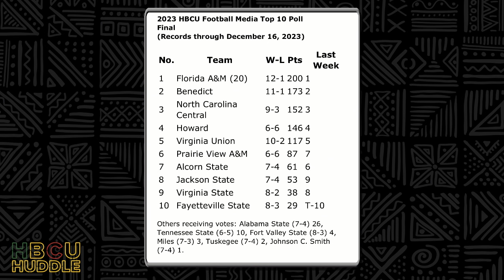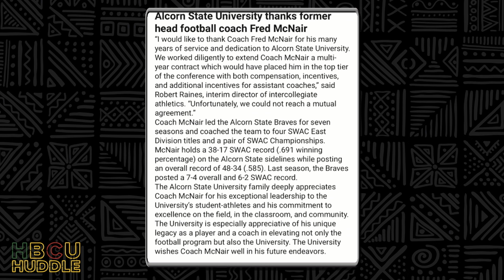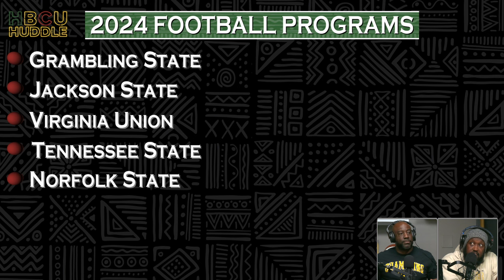FAMU Are Champions and Ongoing Fred McNair Saga | HBCU Huddle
CJ and Mike congratulate the Rattlers of FAMU for winning the Black College Football National Championship and Mike shares his thoughts on HBCU football programs on "put up or shutup" watch in the 2024 season. The two also discuss Grambling State's new coaching hire, share the latest on Fred McNair and Texas Southern, build Vice President Kamal Harris' soul food plate and more.